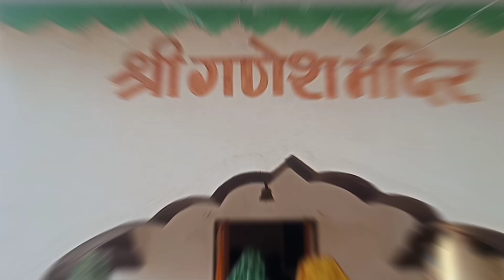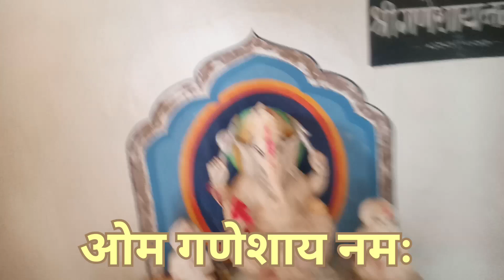महा शिवरात्रि में गए 🔱 मां नर्मदा मैय्या के अतभुत दर्शन के लिए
Hello Guys,
I am hiraman nishad. This is my first vlog video.

vlogs
First vlog
First video
Blogs
Hindi vlogs
Vlogs in India
Indian vlogger
Village vlogs
Town vlogs
first vlog
my first vlog thumbnail kya hai
2023 me my first vlog viral kaise kare
my first vlog today 2023
my first vlog viral nhi ho rha hai
how to viral my first vlog thumbnail
how to viral my first vlog today
my first vlog ❤️
my first vlog viral hiraman nishad
my first vlog first lahar

{My contact and other social networks}

Searching keywords:-

2023 me my first vlog viral kaise kare
my first vlog video viral kaise kare 2023 me

=}} HASH-TAGS:-